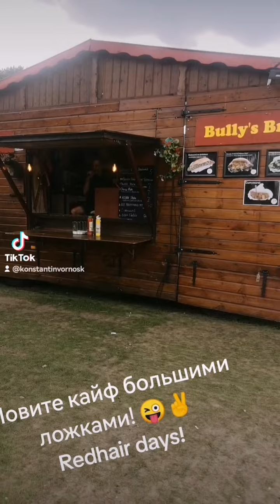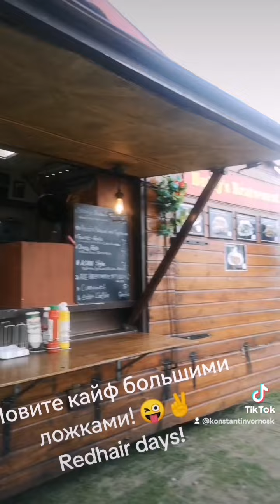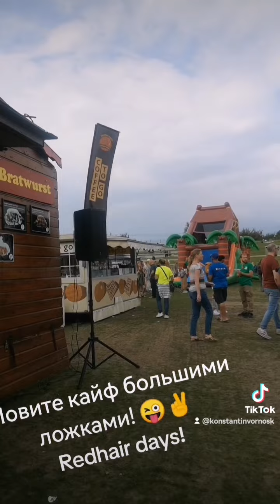На международном фестивале Redhair Days в Голландии.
Вот так надо продавать сосиски!